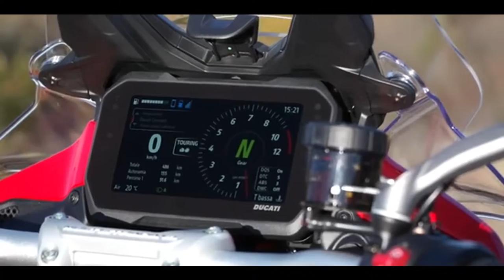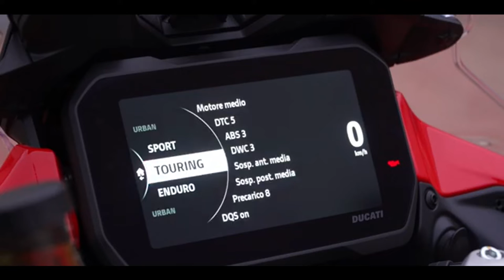DUCATI MULTISTRADA V4 BIG TRAIL